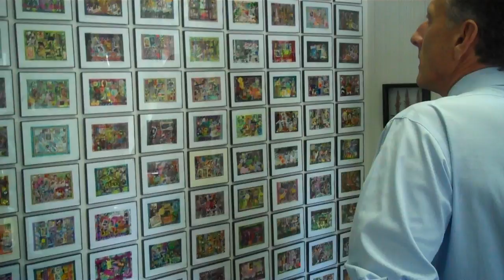Vermont Governor Peter Shumlin with the Artists from Grafton Valley Arts Guild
Peter Shumlin visits Grafton Valley Arts Guild Cricketers Gallery and is given many gifts from the local artists.